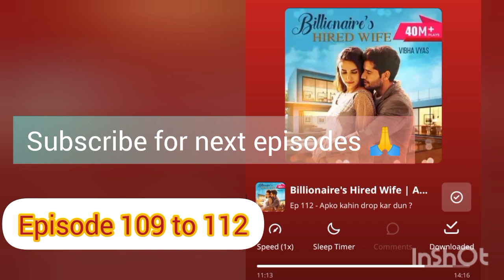Billionaire's hired wife episode 109 to 112 on pocket fm,new episode, love story on pocket fm